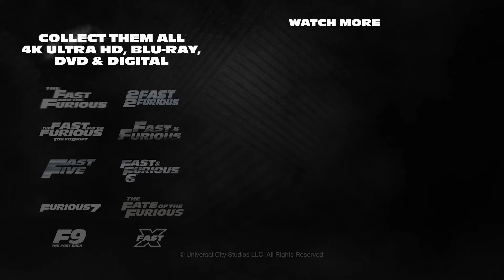サイボーグ男ブリクストンとのバイクチェイス！『ワイルド・スピード／スーパーコンボ』本編映像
バイクで追ってくるブリクストン（イドリス・エルバ）を振り切ろうと、デッカード・ショウ（ジェイソン・ステイサム）はマクラーレンを操ってロンドンのストリートを駆け抜ける。

『ワイルド・スピード』公式ウェブサイト・SNS